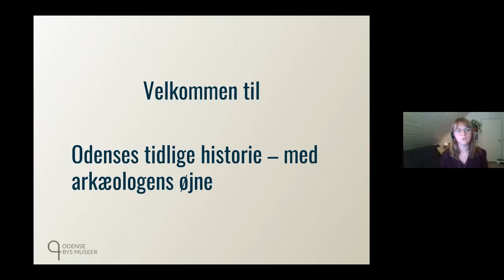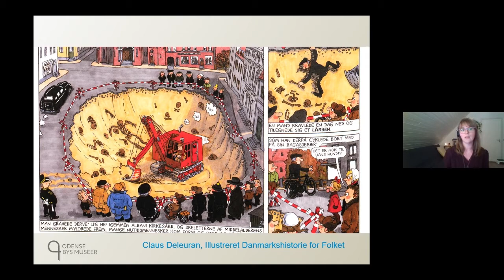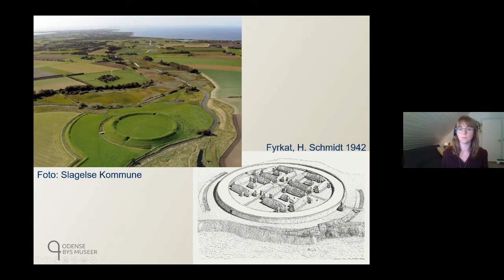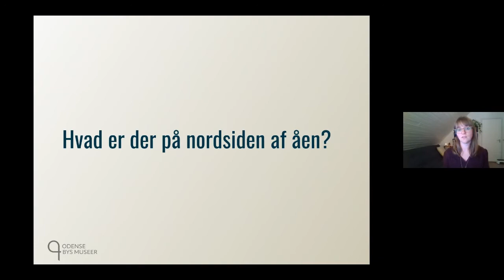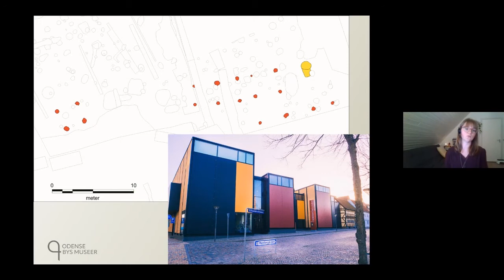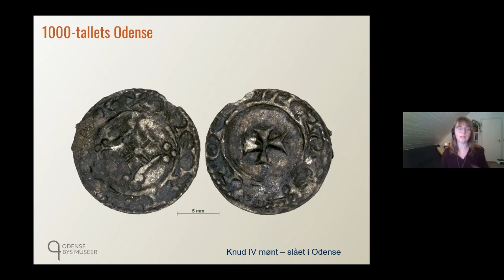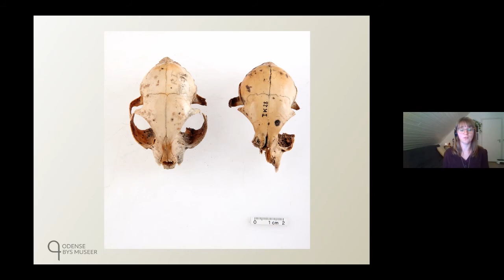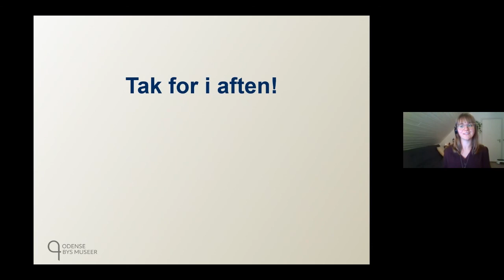Online foredrag #1: Odenses tidlige historie – med arkæologens øjne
Lyt med, når museumsinspektør og arkæolog, Kirstine Haase, fortæller om Odenses tidlige historie, set fra et arkæologisk perspektiv.

Kirstine fortæller om perioden fra ca. 900 til ca. 1200.